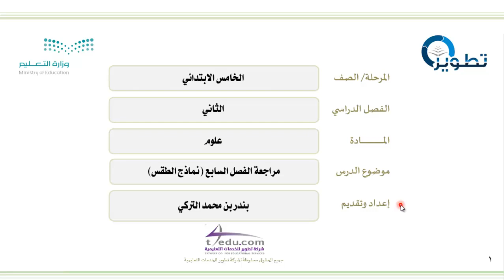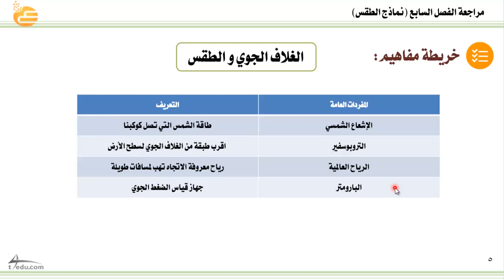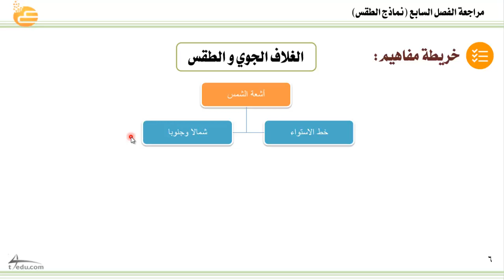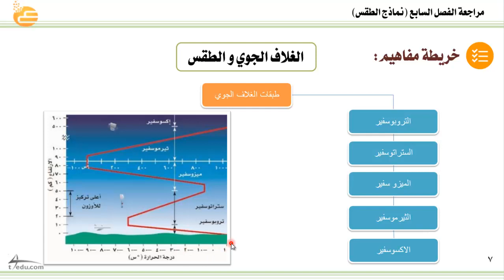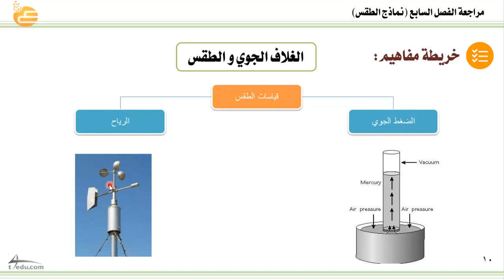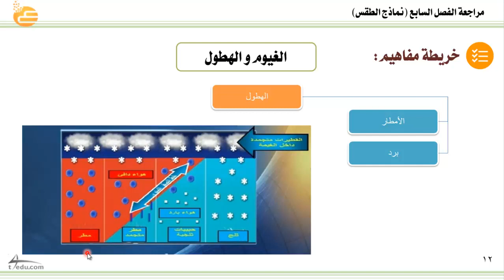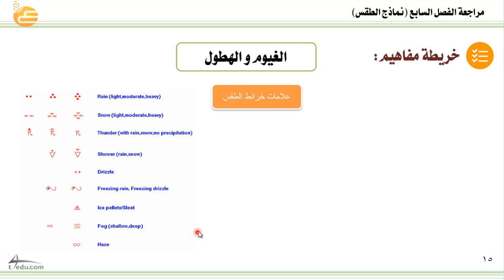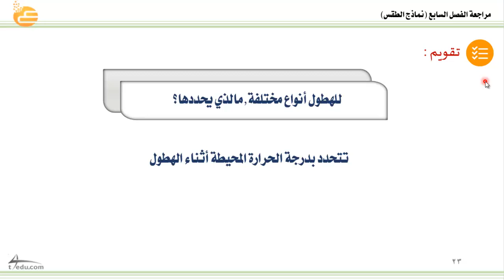مراجعة الفصل السابع نماذج الطقس